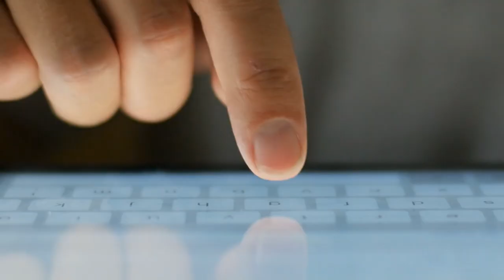Framers: Mental models to make better decisions, explained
An explainer video of the book "Framers: Human Advantage in an Age of Technology and Turmoil" by Kenneth Cukier, Viktor Mayer-Schönberger and Francis de Véricourt. How to harness mental models to make better decisions—and improve our lives, our work and our future.